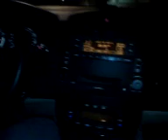★Swagga٩(•̮̮̃•̃)۶McJaGa★ im chillin....we got McCray N Rick.....